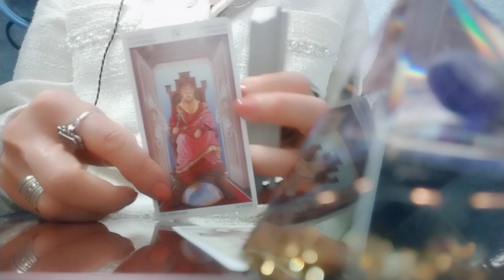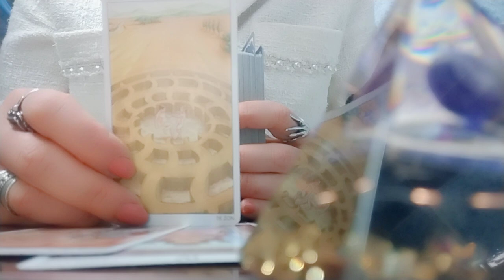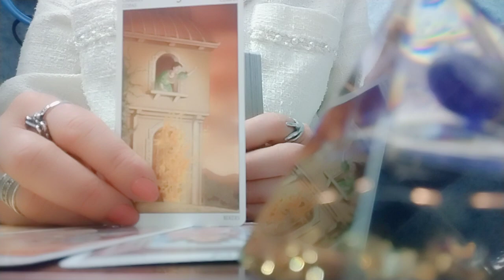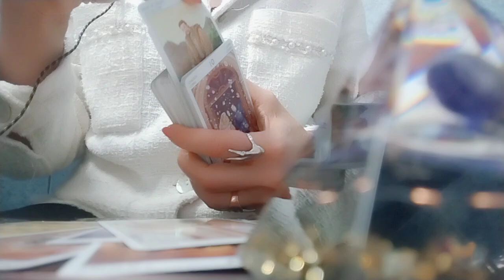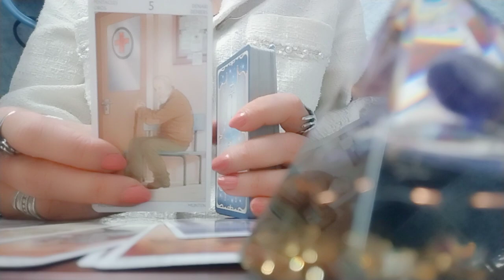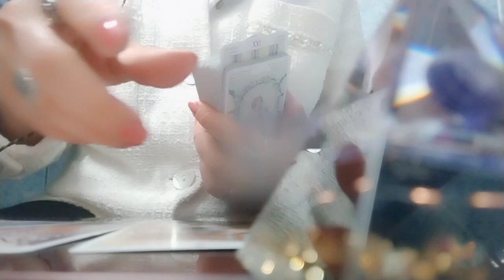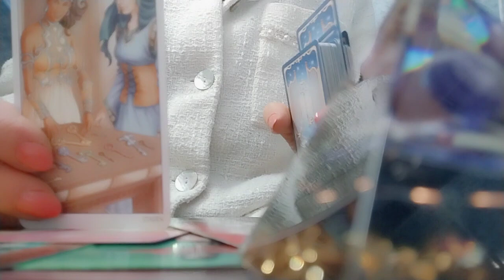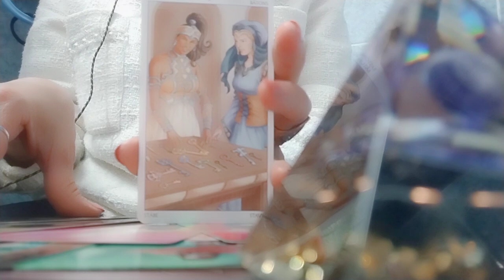რა გზა გამოჩნდება უახლოეს დღეებში თქვენთვის?🕊️✨🌟👍